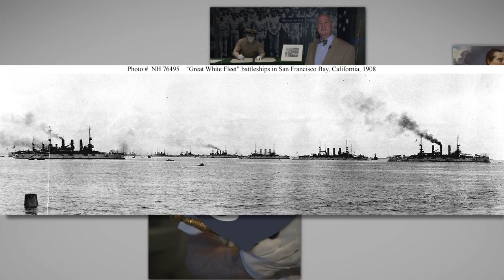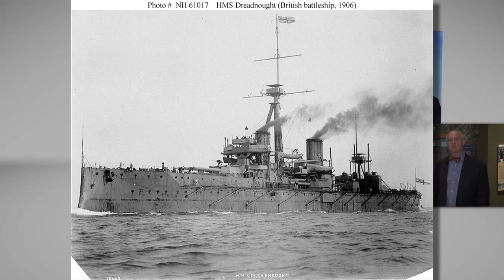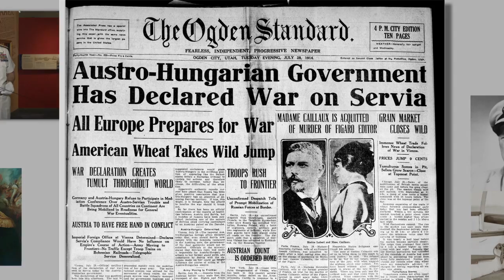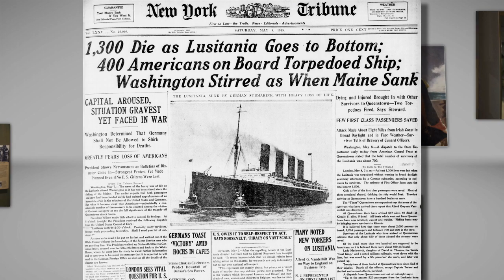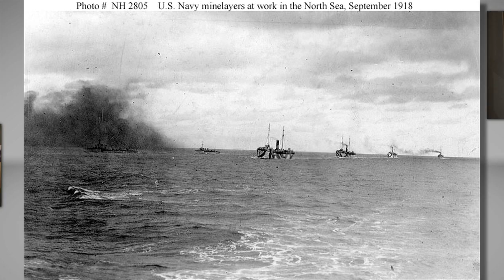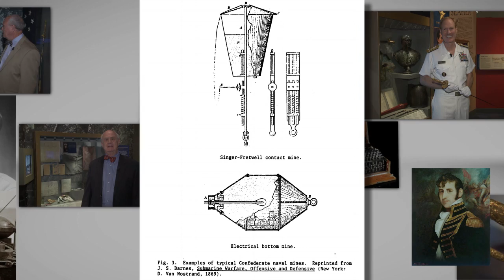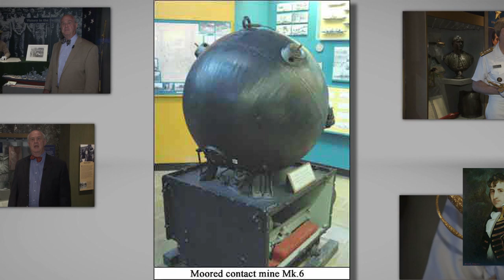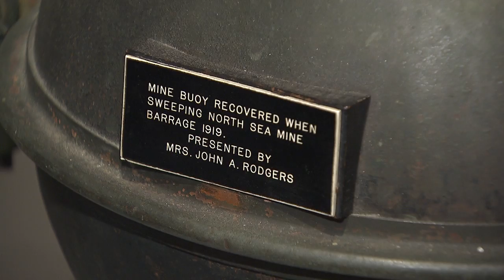Object #36: Mine Buoy From the WWI North Sea Mine Barrage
The major overhaul and construction efforts of the US Navy from the 1890s into the 20th century were dwarfed by those of Germany and England. A massive naval arms race was underway, catapulting the world towards its first world war. When the United States finally was pulled into the conflict in 1917 with the commencement by the Germans of unrestricted submarine warfare, one of the first naval undertakings was the laying of massive mine fields to combat the German submarine force. However, mine warfare was nothing new to the US, because we had been developing and using mines since the Revolutionary War.